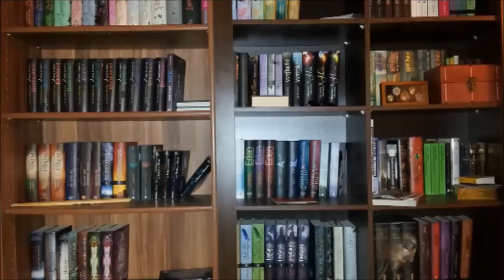Kommt ein vierter Teil der Kuss des Tigers Reihe auf deutsch raus?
Die Fans der Kuss des Tigers Reihe warten bisher vergeblich darauf das die im englischen bereits lange erschienenen weiteren Teile endlich auch auf deutsch erscheinen. Ob sie weiter vergeblich auf die Teile vier aufwärts warten müssen oder ob ihre Geduld irgendwann doch noch mit dem vierten Teil belohnt wird könnt ihr in diesem Video erfahren!

Wenn ihr auch Fragen an den Heyne Verlag habt könnt ihr euch hier mit ihm in Verbindung setzen.

Hier könnt ihr euch beschweren und die Übersetzung und Fortsetzung der Alterra Reihe fordern. Ich hoffe ihr macht das auch tut mir den Gefallen!